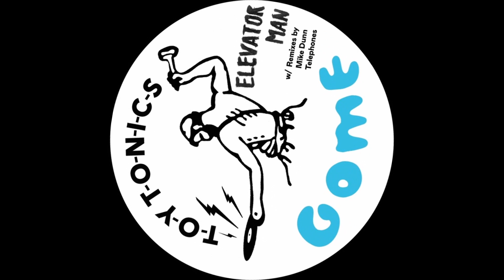Gome - Elevator Man